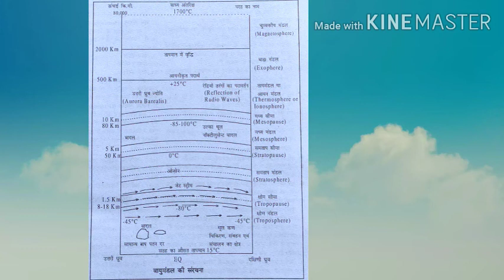B.A.Part1GeogHonsPaper1"Structure Of Atmosphere"By Vidyanand Kumar Narayan College Goreakothi Siwan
A Lecture On "Structure Of Atmosphere" B.A.Part-1,Geography Hons Paper-1 Unit-4 By Vidyanand Kumar Assistant Professor Narayan College JPU Goreakothi Siwan.